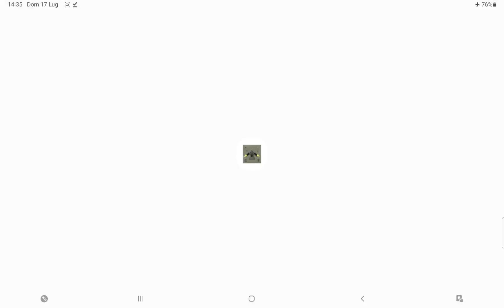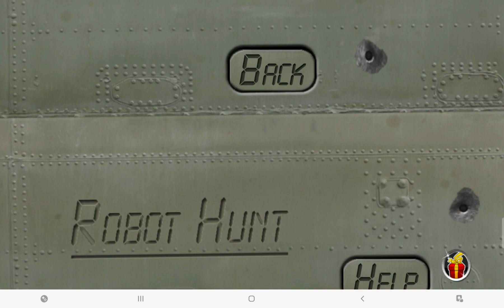Robot Hunt, first three gameplays + first three Game Overs